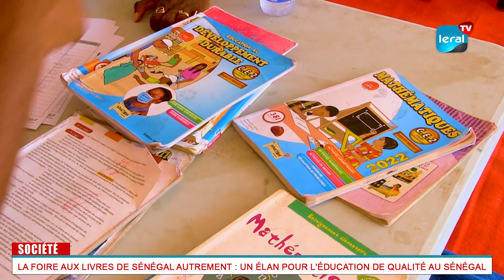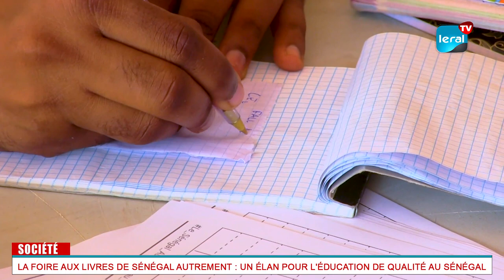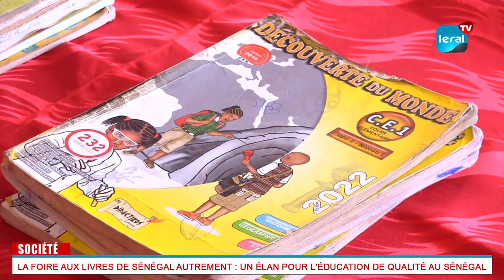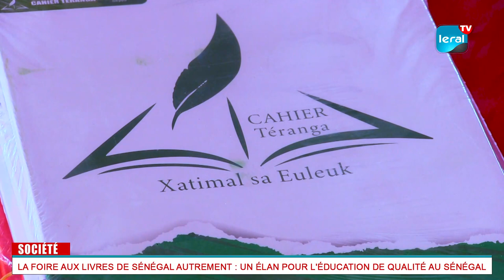La Foire aux Livres de Sénégal Autrement : un élan pour l'éducation de qualité au Sénégal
Dans un élan résolu en faveur de la citoyenneté active et de l'éducation de qualité, le mouvement "Sénégal Autrement" démarre sa première édition de la "Foire aux Livres", ce samedi 30 septembre, pour deux jours aux Parcelles Assainies. Cette initiative ambitieuse se déploie dans le cadre d'une vision de développement endogène, visant à façonner un Sénégal Autrement, où l'éducation joue un rôle central. À travers l'échange de livres scolaires, la distribution de manuels et de cahiers, ce rendez-vous s'érige en un symbole d'entraide et de solidarité, visant à soulager les parents des Parcelles et de leurs environs des charges liées à la rentrée scolaire 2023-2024.